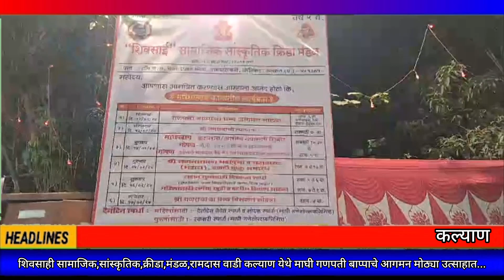शिवसाही सामाजिक,सांस्कृतिक,क्रीडा,मंडळ,रामदास वाडी कल्याण येथे माघी गणपती बाप्पाचे आगमन उत्साहात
शिवसाही सामाजिक,सांस्कृतिक,क्रीडा,मंडळ,रामदास वाडी कल्याण येथे माघी गणपती बाप्पाचे आगमन मोठ्या उत्साहात...